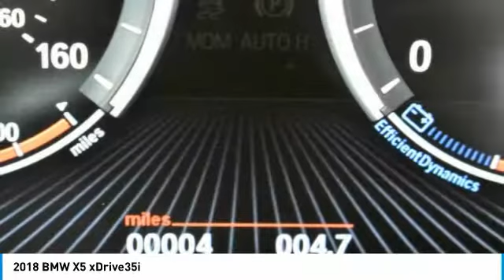2018 BMW X5 Schererville, Chicago, Gary, Lansing 18466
2018 BMW X5 xDrive35i

Price includes: $1,000 - BMW Loyalty Lease / APR Credit. Exp. 07/02/2018 Must Qualify, $3,000 - APR Credit MY18. Exp. 05/31/2018